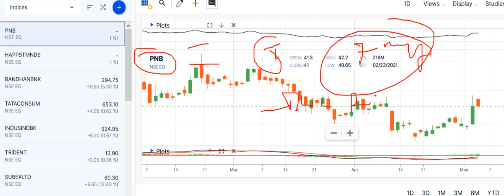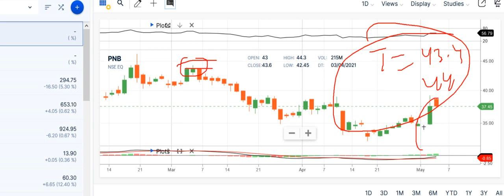PNB|Punjab National Bank news|Punjab National Bank share news|Punjab National Bank share forecast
Punjab National Bank news
Punjab National Bank share news
Punjab National Bank ltd share price
Punjab National Bank share forecast

Punjab National Bank share market
Punjab National Bank share analysis
Punjab National Bank experts view
Punjab National Bank analysis